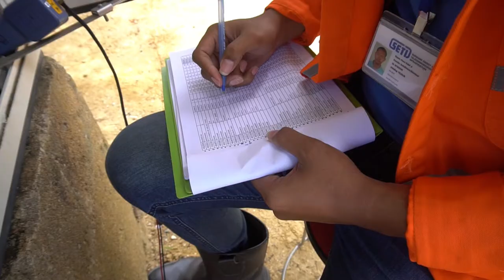03 02 2022 Telesur wil dienstverlening verder automatiseren